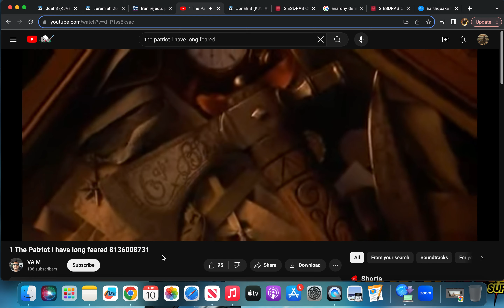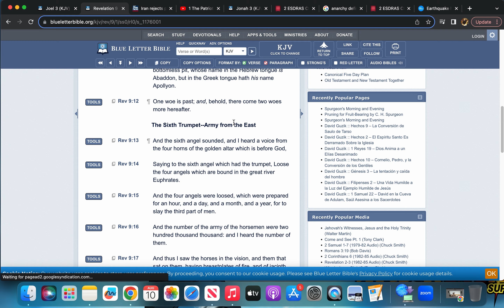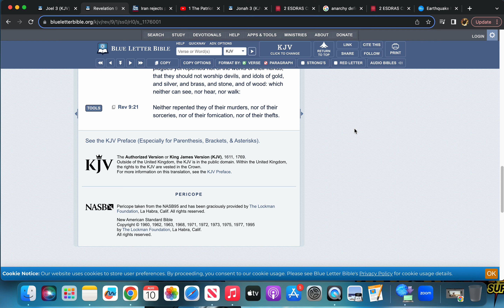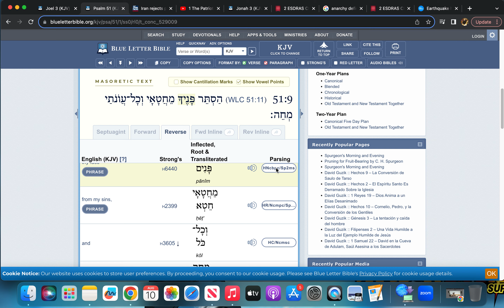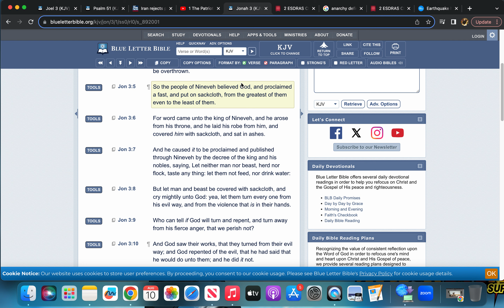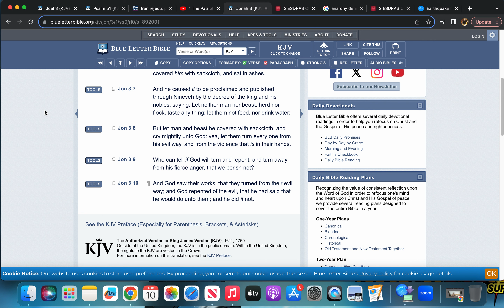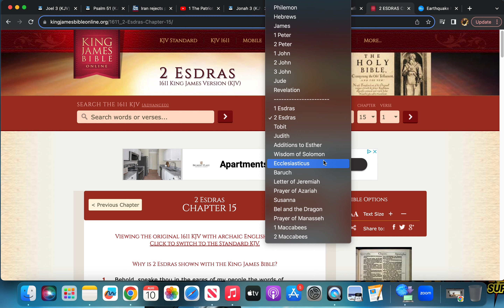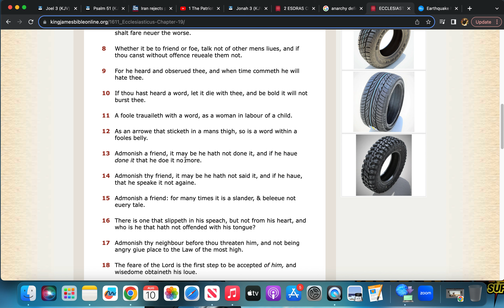Repenting Can Change Your Circumstances